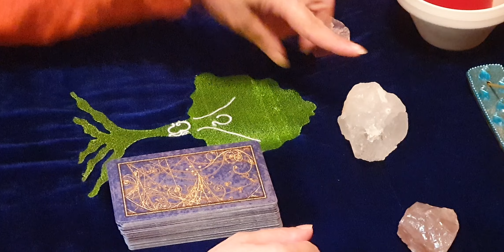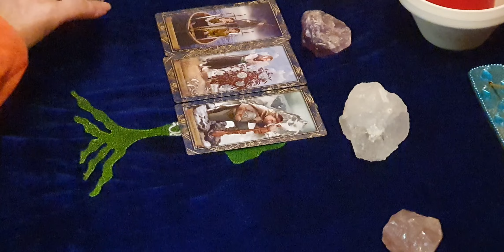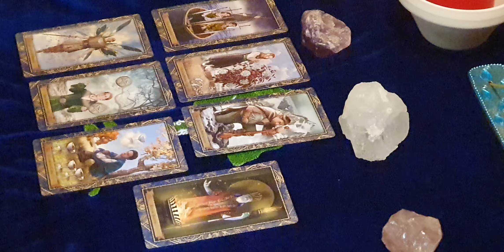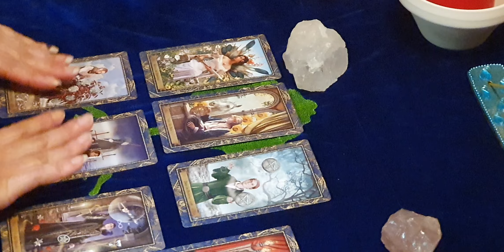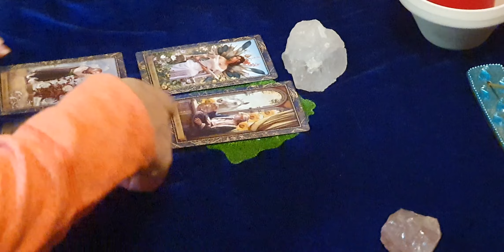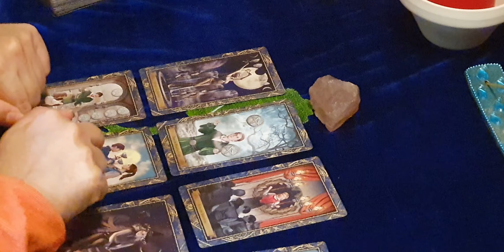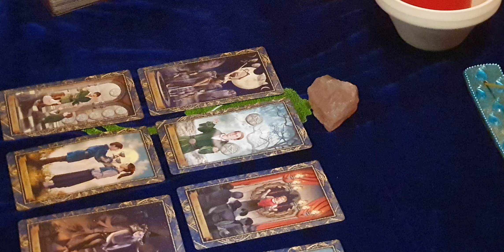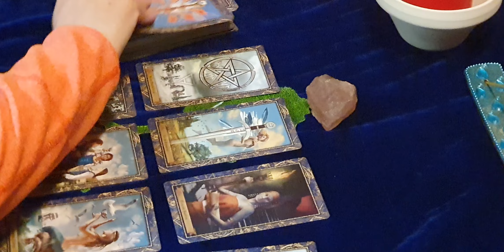Que pasará entre nosotros dos en el mes de Noviembre? ❤❤❤❤Tarot interactivo del amor